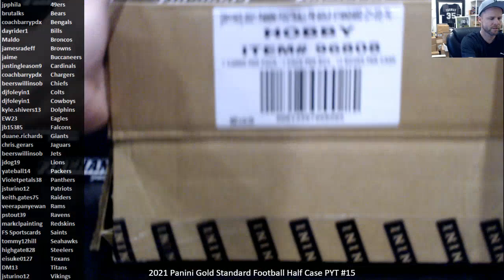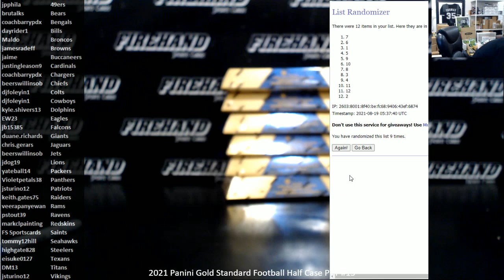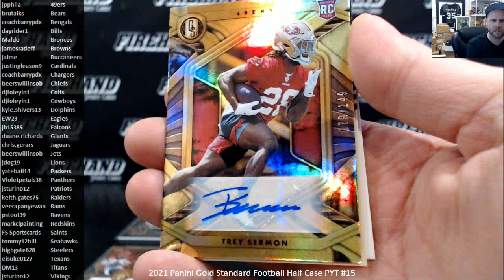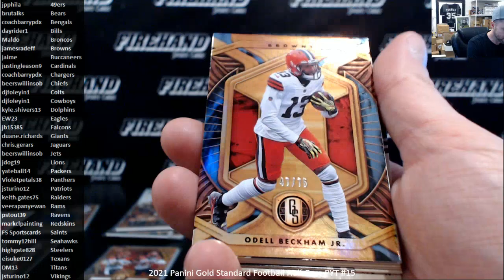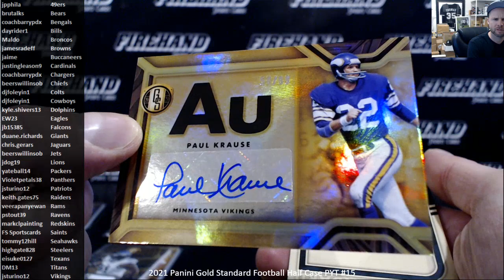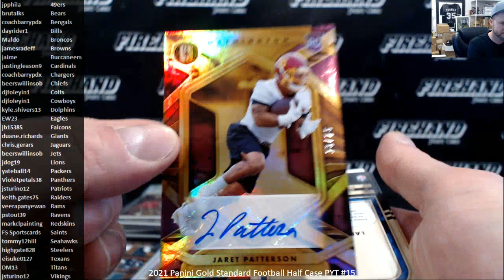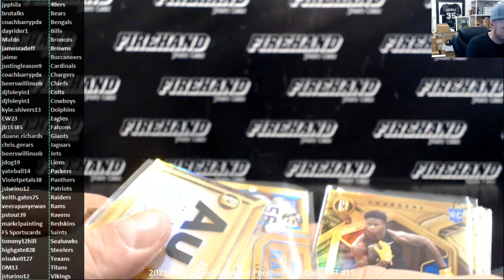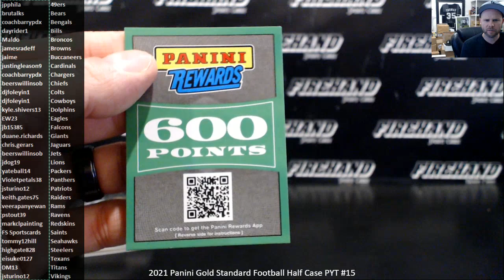2021 Panini Gold Standard Football Half Case PYT #15 ~ 8/18/21